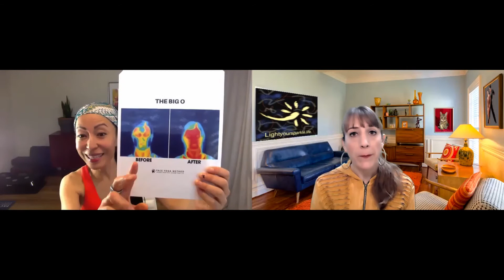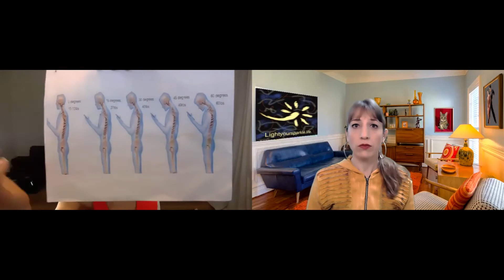Bring out the best in yourself with The Face Yoga Method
speaks with Fumiko Takatsu, founder and CEO of the Face Yoga Method, a revolutionary pro-aging method.

Casey Hersch, Light Your Sparkle, focuses on integrative and alternative treatments for living with autoimmune disease, Crohn's disease, chronic illness, and trauma. She advocates for pro-aging alternatives, especially for those who want to avoid invasive procedures and chemicals. Fumiko’s method shows us how to feel empowered over the aging process rather than a victim of it. The Face Yoga Method demonstrates that the best anti-aging approaches are individualized, risk-free, and address the physical and emotional aspects of health.

Fumiko is helping thousands of men and women worldwide to regain their confidence through a 100 percent natural alternative to cosmetic procedures. The Face Yoga Method has over 80 facial exercises that target every area of the face, meeting everybody’s unique needs.